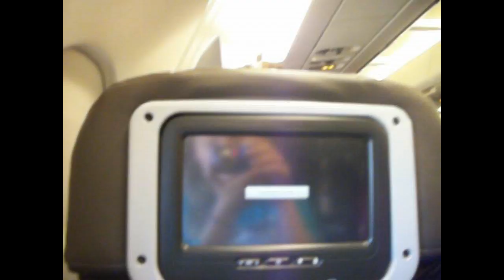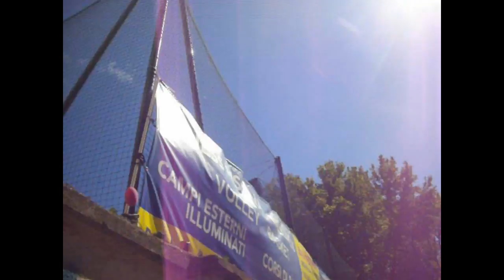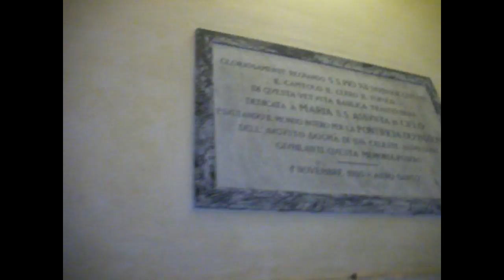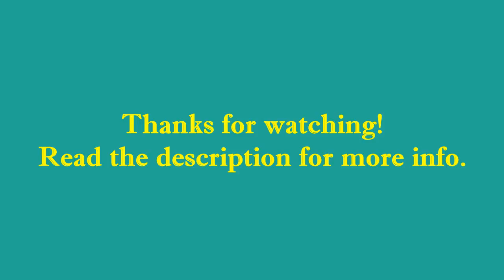When in Rome, Italy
Thank you for deciding to click on this series. This whole series is my travel experience to Italy. I studied abroad and wanted to remember as much as possible. In this vlog, this featured our first few days in Italy which started in ROME.

Side note: Some landmarks or places within this video may have had the "No Recording" sign prior to entering with security. Therefore, if the quality is not great, it may be because I wasn't actually permitted to record but I did anyway... rebel status 2.0.

People featured (in order of appearance): my mother, Emma, Brittany, Chris S, Lisa, Dan, Chris W, CL, Brenna, Emily, Tyler, Sarah, Grainger, Brian

You will now find me under most things as either JustHopesWorld or some accounts for random things like gmail, still jhope615. Please be safe & careful on the internet! xoxo